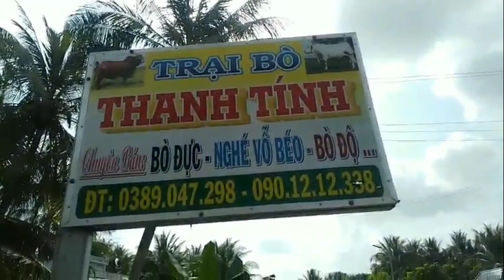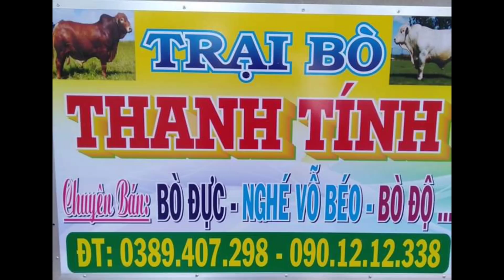23/2/2021. TRẠI BÒ THANH TÍNH TRÀ VINH GIAO LÔ BÒ VIP ĐỘC ĐÁO CHO KHÁCH HÀNG. 0901212338-0389047298